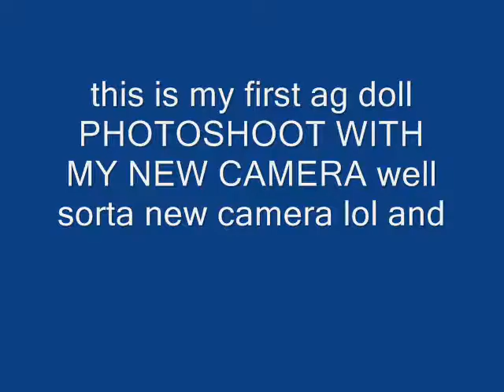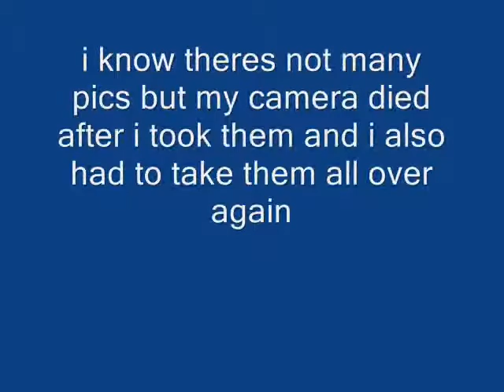ag photoshoot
my first photoshoot and its outside two yeah im sooooo excited